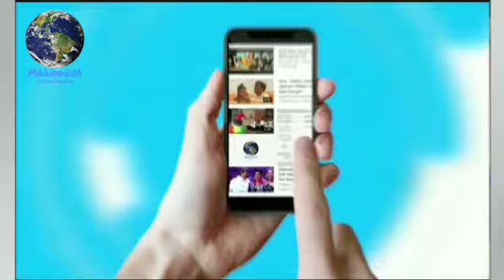Manikarnika Teaser Full EXPLAINED, Manikarnika Teaser Reaction and Review, Kangna Ranaut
Manikarnika Teaser Full EXPLAINED, Manikarnika Teaser Reaction and Review, Kangna Ranau